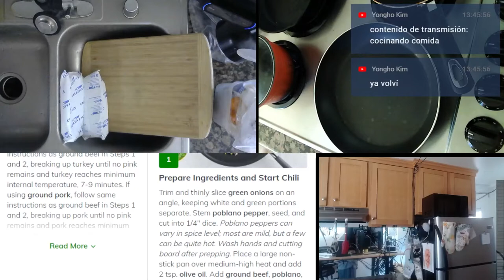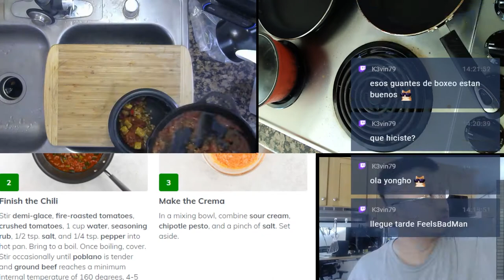210322 Beef Poblano Chili